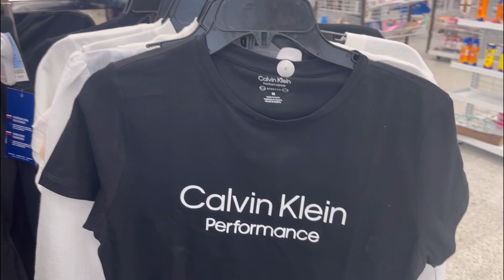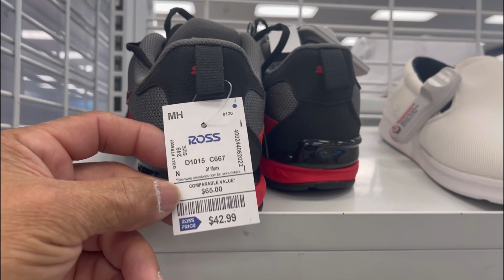ROSS A LOJA QUE SÓ VENDE MARCAS ORIGINAIS NOS ESTADOS UNIDOS